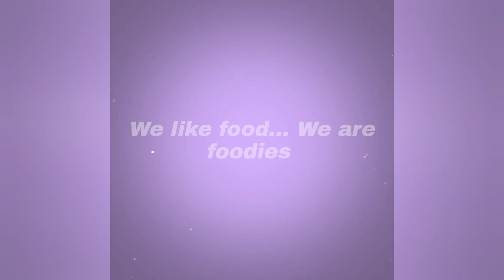crispy pakoray | My food facts | Recipe